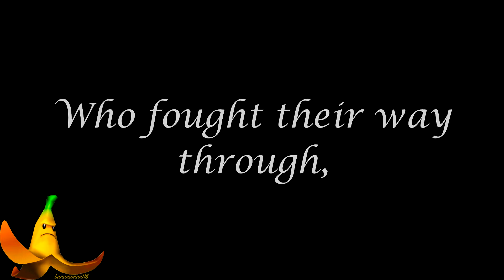MGK: At My Best - Custom WaW Gun Sync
Pretty repetitive, pretty pack, pretty pretty.